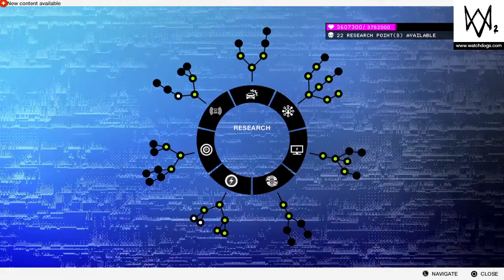WATCH DOGS® 2 GAMEPLAY WALKTHROUGH PART 38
Watch Dogs 2 (stylized as WATCH_DOGS2) is an open world action-adventure video game developed and published by Ubisoft. The sequel to 2014's Watch Dogs, it was released worldwide for PlayStation 4, Xbox One, and Microsoft Windows in November 2016.

Ubisoft Montreal, the game's developer, studied player feedback from the first game to assess what could be improved in Watch Dogs 2 and the setting was researched by making frequent trips to California. Actual hackers were consulted to validate scripts and game mechanics for authenticity and references to real life hacktivism were fictionalized, like the Project Chanology protest

THIS GAMEPLAY WAS RECORDED BY: PALMERSTAYCALM